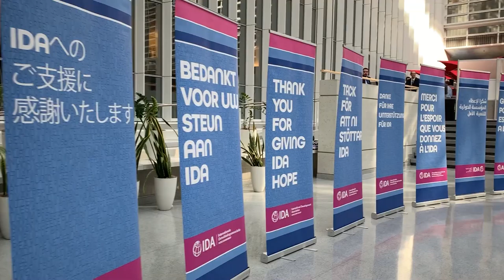2019 World Bank Group-IMF Annual Meetings Wrap Up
The World Bank Group launched its new target to reduce Learning Poverty and focused on the experience of individual countries in tackling poverty. David Malpass, President of the World Bank Group explained there was reason for optimism despite slowing global growth.